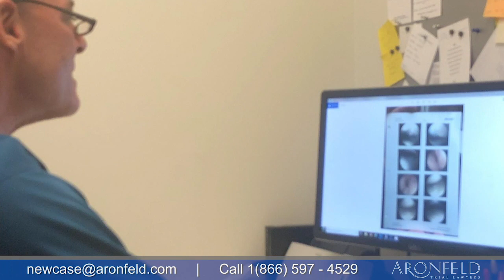What to Do When You Have a Medical Emergency on a CruiseShip?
Miami cruise ship passenger injury attorney, Spencer Aronfeld discusses the importance of seeking immediate medical care following an injury on a cruise ship.

If you have been injured on your cruise, on a wet and slippery deck, down a poorly lit staircase or steep gangway, in port on an excursion, or on a tender boat- it is important that you speak as soon as possible with a lawyer who specializes in personal injury claims against cruise lines.

Most cruise lines, including Carnival, Royal Caribbean, Celebrity, Norwegian, MSC, Disney, Holland America, Princess, Costa, Regents Seven Seas and Oceania require that claims against them be pursued in a very specific place under very strict deadlines.

Failure to comply with each individual cruise lines deadlines can result in a complete loss of any and all legal rights.

Aronfeld Trial Lawyers is a personal injury firm located in Miami, Florida since 1991.

We have fought hard to hold cruise lines accountable when they put their profits ahead of passenger safety.